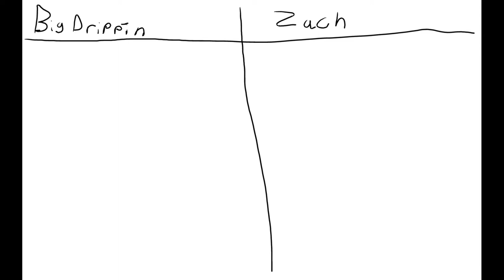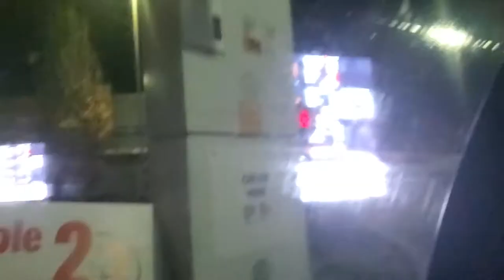Embarrassing Ourselves In Public